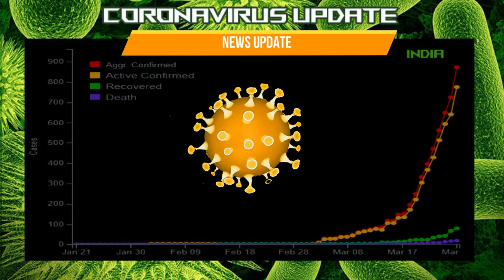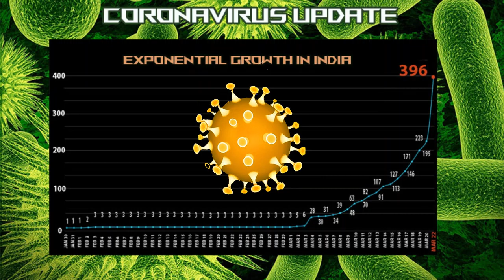Coronavirus Update Live I India Lockdown ICoronavirus Exclusive Updates | Breaking News 24x7 | 2020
The number of Coronavirus positive cases has been increasing day by day. Today the number has risen to 933 in India. The death toll in the country of COVID-19 positive cases has risen to 17. Maharashtra has the most number of Coronavirus positive cases which is 147. Out of these 73 have gone home after proper treatment and recovery.
STAY Relax Music Channel presents a Relaxing Music Video with beautiful nature and calm Music for Meditation, deep sleep, music therapy. This relaxing new age composition can be used as Deep Meditation Music, Music for Yoga and Pilates, Music for Massage, Spa Music. Also, this music is perfect as dream music, Healing Music, Study Music, Sleep Music, and Total Relaxation Music.